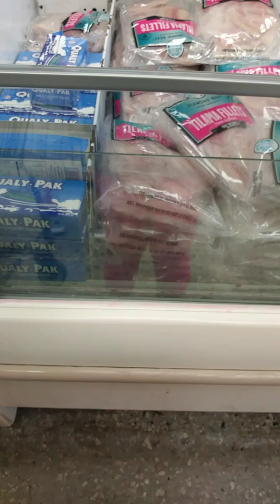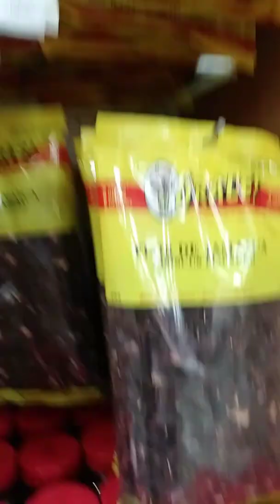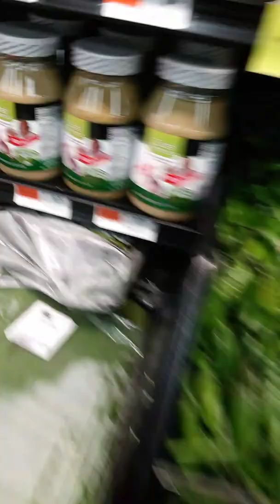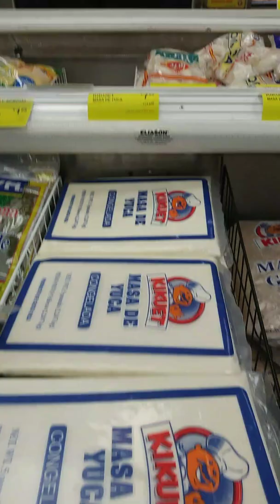Going to Bravo Part Two